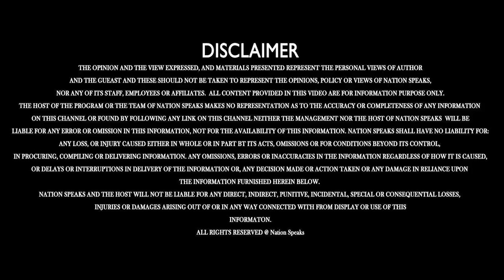जीत के जश्न पर मुंह मीठा और ढोल नगाड़े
कांग्रेस ने शिमला नगर निगम पर किया कब्ज़ा

Nation Speaks